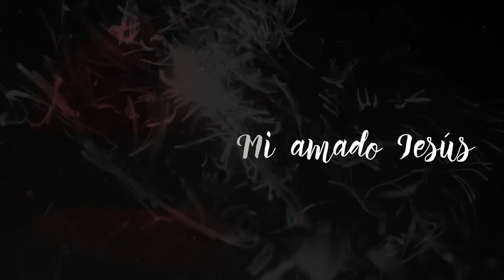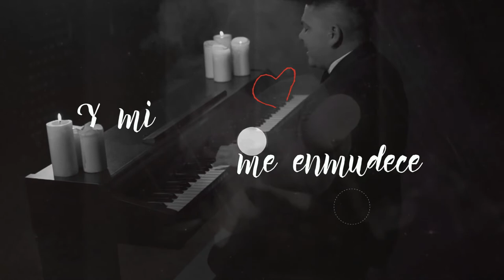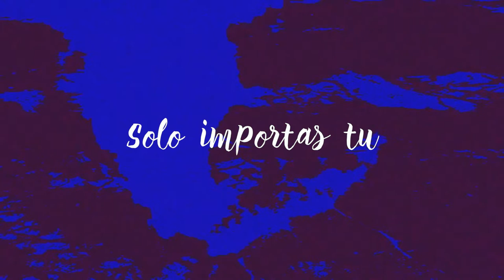Amilcar Lopez - Te amo (Video Lyric Oficial)